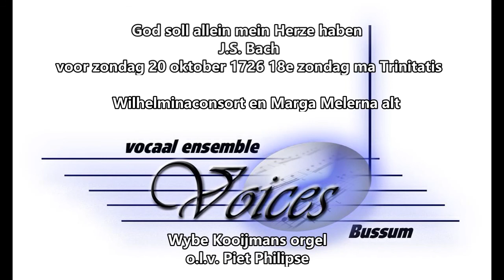Cantate Gott soll allein mein Herze haben BWV 169 J S Bach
Marga Melerna Alt
Vocaal ensemble Voices
Wybe Kooijmans orgel
olv Piet Philipse